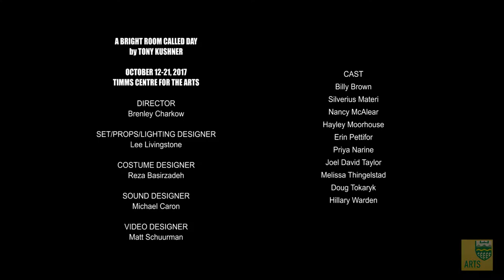A Bright Room Called Day - Melissa Thingelstad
BFA Acting alumni Melissa Thingelstad (Class of 2005) on what it's like to be back and working with the Class of 2017 on Studio Theatre's "A Bright Room Called Day" by Tony Kushner.

A BRIGHT ROOM CALLED DAY
by Tony Kushner

Directed by Brenley Charkow

Set/Props/Lighting Designer: Lee Livingstone
Costume Designer: Reza Basirzadeh
Sound Designer: Michael Caron
Video Designer: Matt Schuurman

Timms Centre for the Arts
October 12–21, 2017 at 7:30 pm
Preview October 11 at 7:30 pm
No Show October 15 Matinee October 19 at 12:30 pm